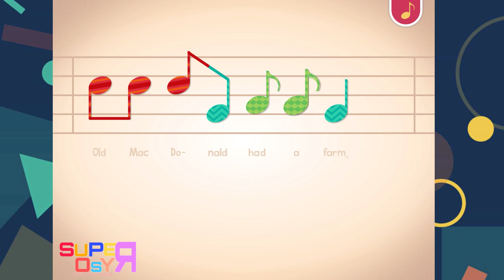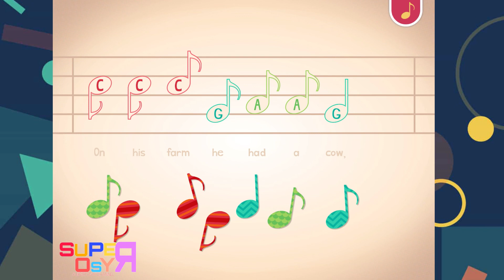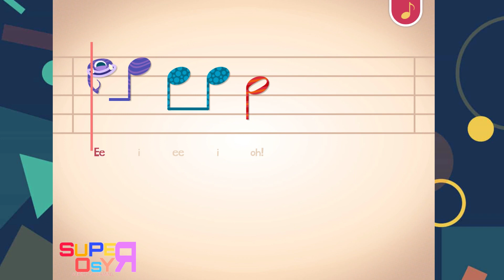Al macdonald had a farm || Song for kids